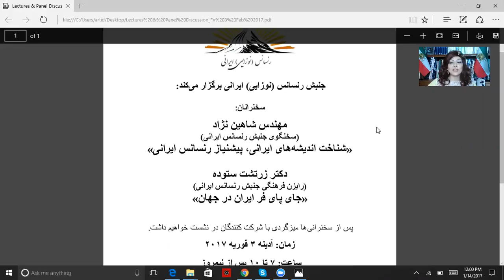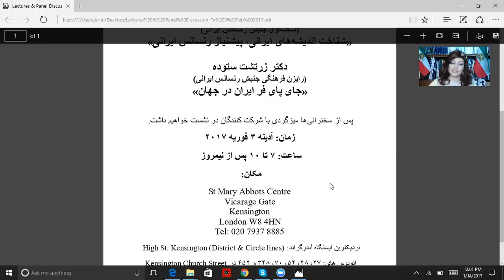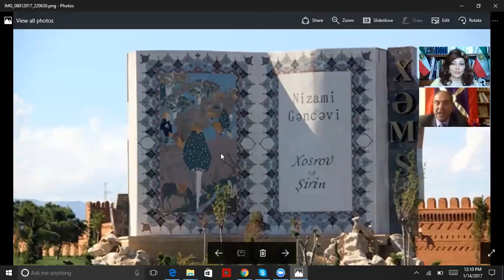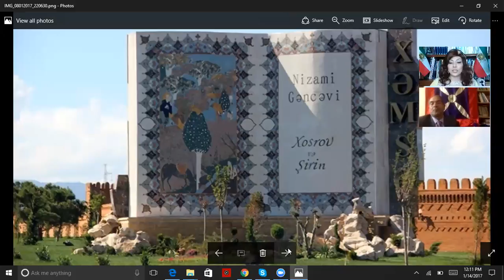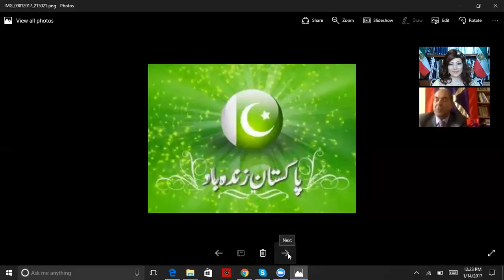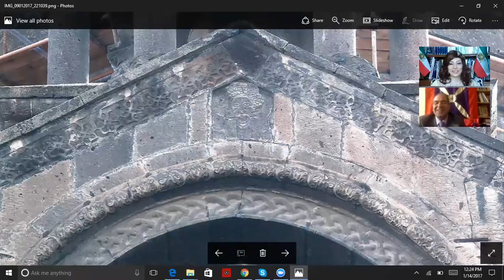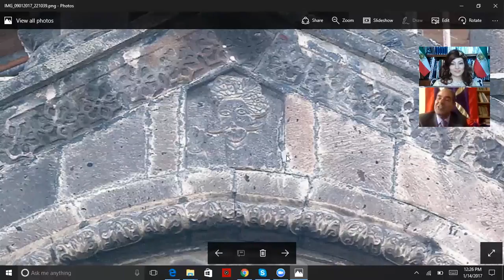پشتوانه تاریخی‌ گرجستان، ارمنستان و بادکوبه. آرتیمیس علی‌‌آبادی، دکتر زرتشت ستوده-بخش دوم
برنامه ای از جنبش نوزایی ایرانی‌ یا رنسانس ایرانی‌
در این برنامه به پشتوانه تاریخی‌ ۳ کشور مهمی‌ که در قفقاز قرار دارند و اینکه چرا این کشورها ایرانی‌ هستند پرداخته میشود.